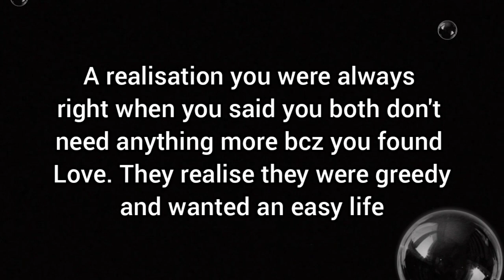You both don't need anything more because you found Love. They miss you with Tears & repentance